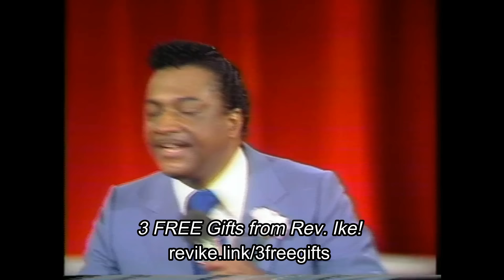God Didn't Put You Here to Be a Failure! - A Special Miracle Power Sermon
There's powerful lessons, wonderful songs, and much laughter in this special sermon on the power of Miracles. During this energizing Miracle Power Sermon, Rev. Ike teaches that "God will work a miracle for you!"  If you would like to know more about the lesson (Get Your "But" Out of the Way) that Rev.

Sign up for 3 FREE Gifts from Rev. Ike including his life-changing Thinkonomics e-book, his 7-lesson Visualization e-course, and audio treatment for Abundance and Prosperity.

Click the Share button below this video and share it on Facebook, Twitter and more! Tell your friends about Rev. Ike!

Follow Rev. Ike on Facebook for 'everything Rev. Ike' including free videos, audios, articles, affirmations and more!

Rev. Ike's most popular full-length audio teachings are available for purchase on downloadable MP3s.  Click here for free digital catalog of MP3 products, including detailed descriptions and audio samples

We love to know what you think! Join the conversation by leaving your comment in the comment box.